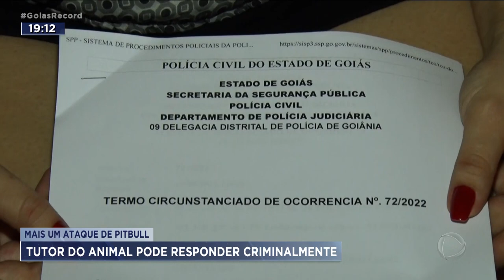BIOMÉDICA ATAQUE CÃO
MAIS UM ATAQUE DE PITBULL - TUTOR DO ANIMAL PODE RESPONDER CRIMINALMENTE
DESSA VEZ, A VÍTIMA É UMA BIOMÉDICA. ELA TINHA ACABADO DE SAIR DO TRABALHO E ESTAVA CAMINHANDO NA CALÇADA, QUANDO FOI ATACADA POR UM PITBULL. SEGUNDO A VÍTIMA, O PORTÃO ELETRÔNICO DA CASA TERIA SIDO ACIONADO QUANDO O ANIMAL ESCAPOU. A POLÍCIA INVESTIGA O CASO.